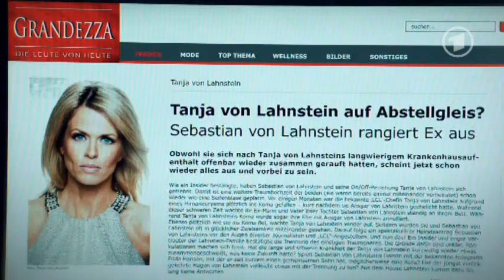Verbotene Liebe - Vorschau auf Folge 4528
Tanja findet zwar Gefallen am heimlichen Beisammensein mit Sebastian, bekommt aber durch Elisabeth vor Augen geführt, wie geschwächt ihre Position auf Königsbrunn ist, seit sie offiziell nicht mehr die Frau an Sebastians Seite ist. Derweil zieht Hagen Sebastian in einer Familienangelegenheit ins Vertrauen: Die Landesregierung will einen Autobahnzubringer durch die Ländereien der Lahnsteins bauen. Und während Tanja sich über Tristan ärgert, der ihr die Presse auf den Hals gehetzt hat, überrascht Sebastian sie mit einem neuen Plan ...

Emilio braucht dringend Geld, um die 30.000 Euro Ablöse für Curry-Kalles Imbisswagen aufzubringen. Olli will helfen und organisiert für Emilio einen Job als Pin-Up für einen Schwulenkalender. Ein Angebot, was Emilio brüsk ablehnt. Saschas Job-Angebot als Medikamenten-Tester nimmt er aber sofort an -- obwohl ihn Ollis Warnungen bezüglich des Risikos solcher Tests beunruhigen. Wird er sich doch noch mal umentscheiden?

Nachdem sie Moschs unmoralisches Angebot empört zurückgewiesen hat, zweifelt Caro zunächst an ihren Fähigkeiten als Designerin. Denn für ihn stand ihr Talent wohl nie an erster Stelle. Caro erkennt, dass sie trotzdem nach wie vor von "LCL" weg will und ihre Karriere als Designerin anderswo fortsetzen möchte. Wird sie diesen Plan nun tatsächlich durchziehen?